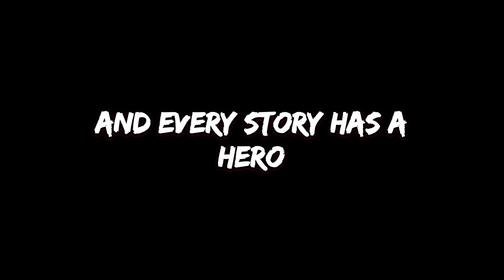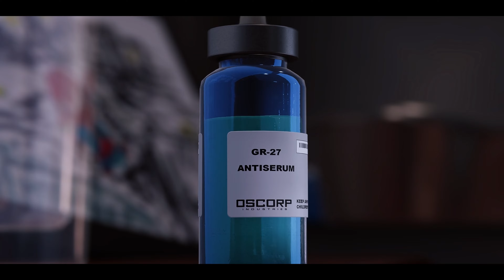The Ultimate Spider-Man Vs The Sinister 6 Short Movie (Marvel's Spider-Man)